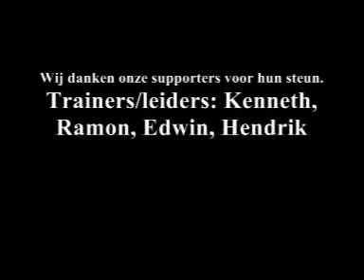Glanerbrug E1- Enschedese Boys E6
De uitwedstrijd van Glanerbrug E1 tegen de Enschedese Boys E